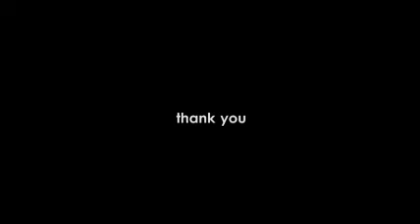Renny- acting sample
The character is desperately waiting for someone. He is tensed, because he has to deliver a bag, which contain some expensive( illegal) stuff. Suddenly he gets a call from an unknown number. ...someone rings his doorbell. ?